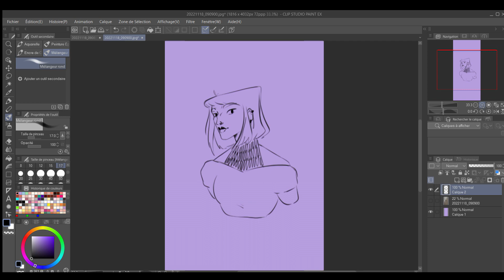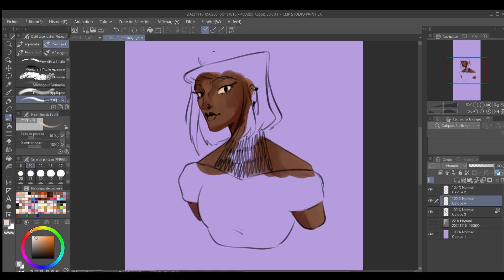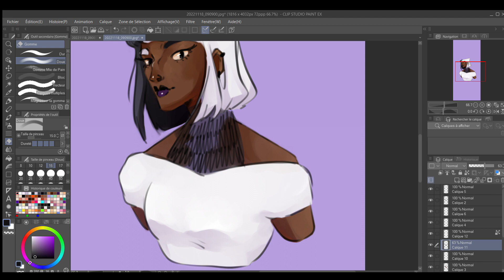[TIMELAPSE] Dorothée (OC)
And this is Dorothée, the best friend/crush of my rp OC Jade, that I posted last week :]

Credits:
Song:Pretty Savage by Blackpink